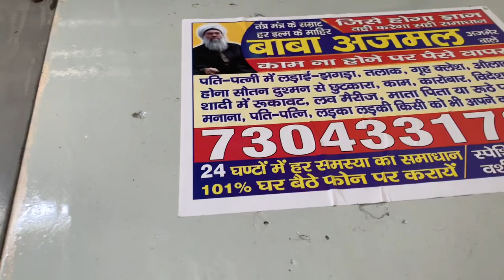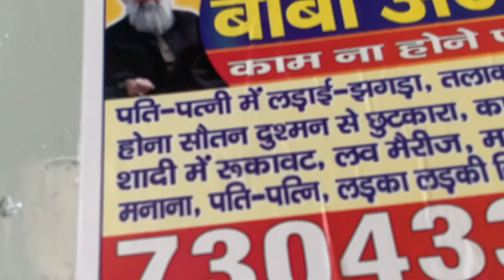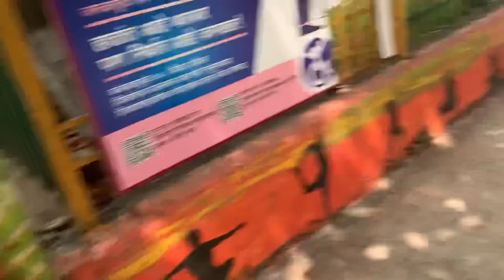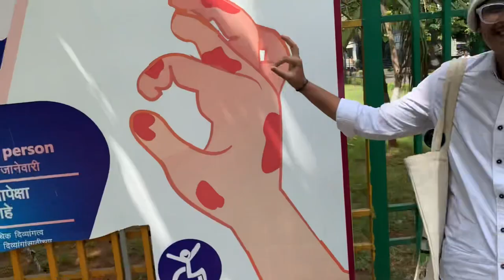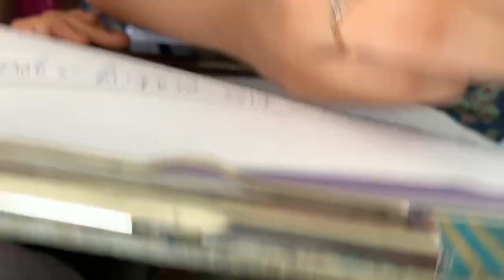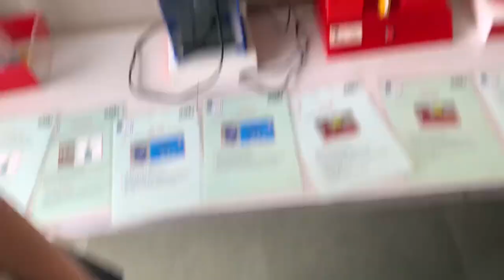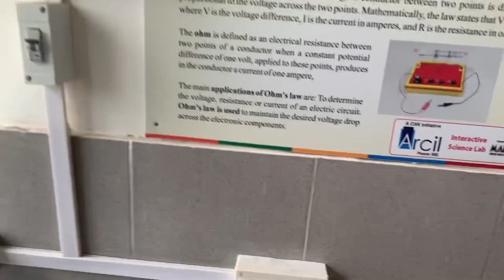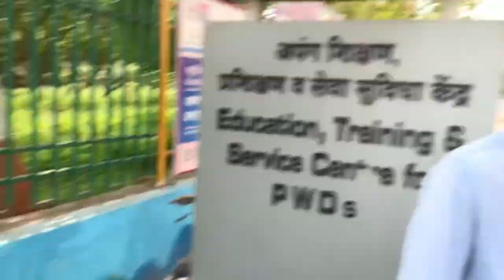Amity University Mumbai Vlog | Industry Visit | Fun Vlog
Amity Mumbai University

Location ETC centre for disability, Vashi Mumbai

Help em kids if you can ;)